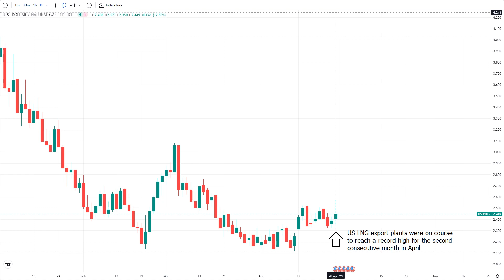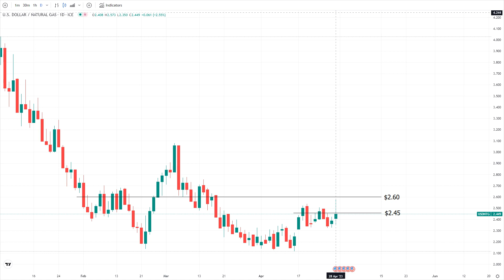Natural Gas Analysis and Forecast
A massive price spike this morning due to lightning struck the Columbia Gulf gas pipeline.